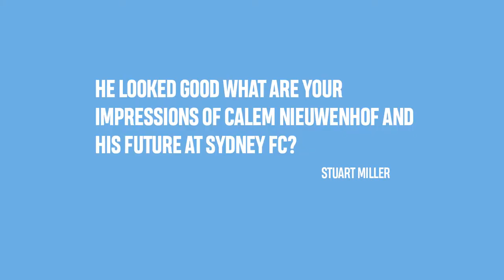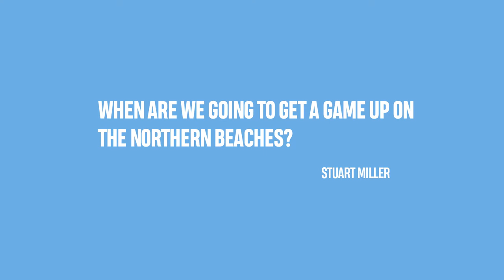Corica Answers Your Fixture Questions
You asked, he's answered 🗣

Head Coach Steve Corica takes on your Facebook questions regarding our 2020/21 fixtures...